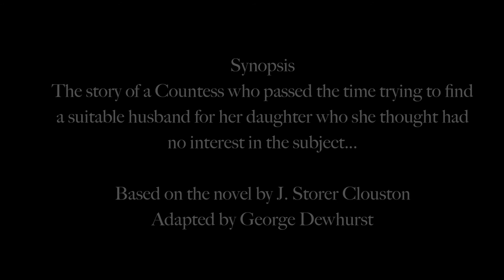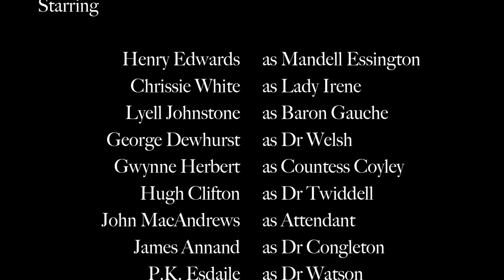The Lunatic At Large 1921 Silent Film By Cecil Hepworth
A HEPWORTH PICTURE PLAY PRODUCTION

Featuring a collection of still images from the silent movie 'The Lunatic At Large' that was released in Cinemas across Britain in March 1921.

Starring: Henry Edwards, Chrissie White, Lyell Johnstone, Gwynne Herbert, George Dewhurst, Hugh Clifton, James Annand, PK Esdaile, Buena Bent and John MacAndrews. Produced by Cecil M. Hepworth. Directed by Henry Edwards. Written by George Dewhurst. Photography by Stanley Faithfull.

Synopsis: The story of a Countess who passed the time trying to find a suitable husband for her daughter, who though she showed no interest in the subject. An aristocratic matron attempts to arrange a suitable marriage for her daughter. A rich madman escapes from an asylum and saves a lady from a Danish baron. It is based on a novel by J. Storer Clouston

This previously lost collection of silent movie stills by Hepworth Picture Play had been discovered in 2015 by Vintage Negatives.
All have now been digitised and feature on the Vintage Negatives web site and are available to purchase as large poster prints.